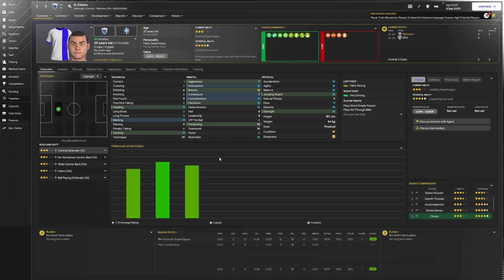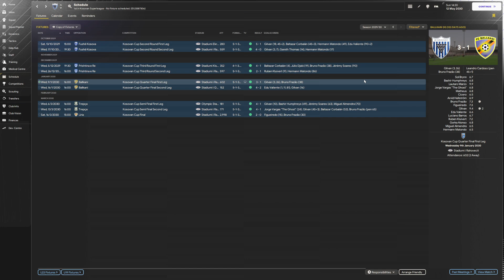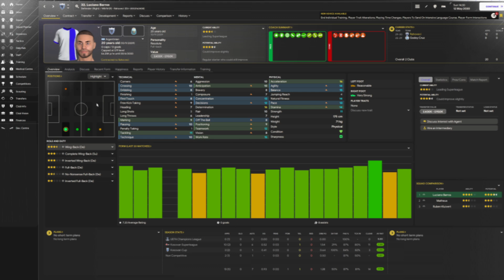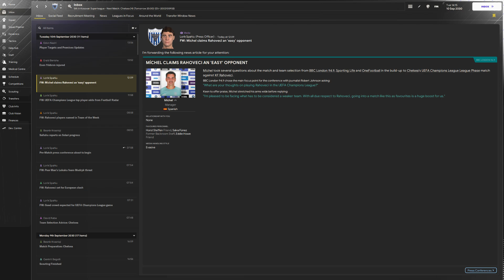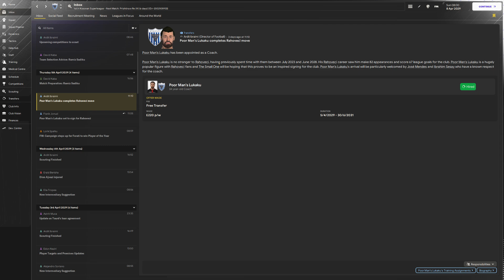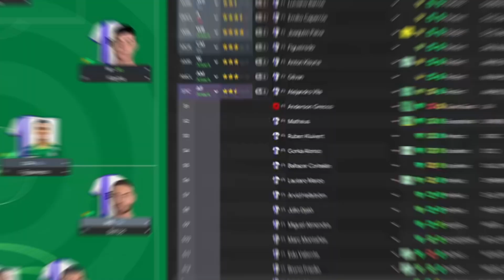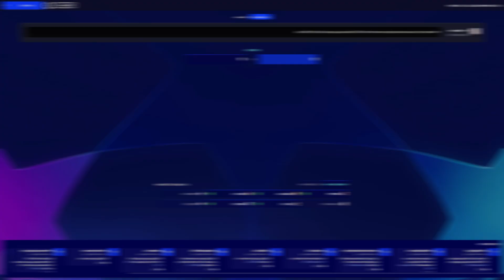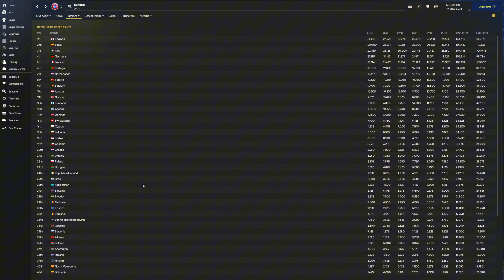THE GHOST.FM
This is the 8th and 9th season of my journey with KF Rahoveci in Kosovo!! I'm trying to bring Kosovo all the way up the coefficient rankings, and this year we've arguably had our BEST season so far!!

For anyone who wants to try the Kosovo database for themselves, here it is, enjoy! :)

About me: My name is Småen, which means The Little One in Norwegian... even though I've never been that small in my life, this has always been my nickname for some reason...

I mainly make videos on Football Manager. Such as movies, experiments, rebuilds and simulations.